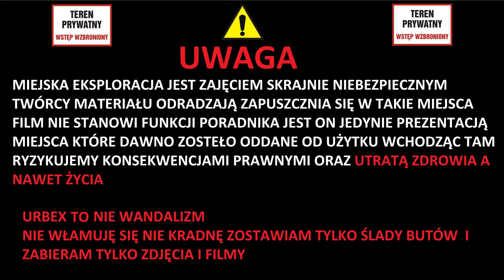MAŁY OPUSZCZONY 2 CZĘŚCIOWY DOM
Dom znalazłem przypadkiem i pojechałem go sprawdzić. Był w nim pożar i jest podzielony na 2 części. W środku mało co się zachowało. Jest jeszcze podzielony na 2 części.